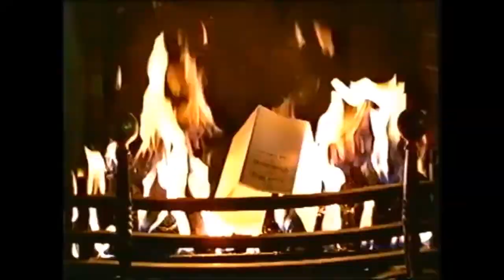Poirot vs. Poirot: Appointment with Death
A comparison of the Agatha Christie novel Appointment with Death to two of its adaptations.

Includes footage from:
-Stephen King's Carrie (1976)
-And Then There Were None (2015)